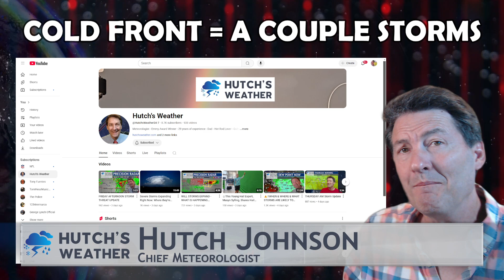Fast Forecast for a Strong Storm Tonight, Monday, August 11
0:00 - Introduction
0:19 - Latest Forecast